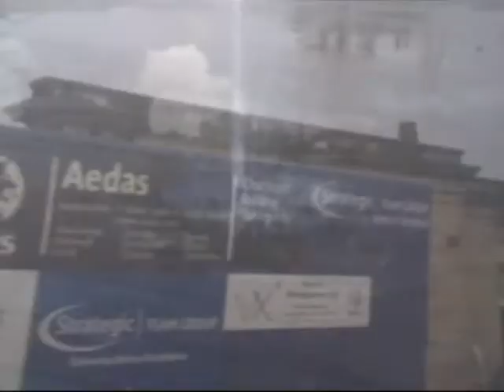My Train Journey From Scarborough To Huddersfield 22/9/2011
Starting at Scarborough passing though Seamer, Malton, York, Ulleskelf, Church Fenton, Leeds, Batley, Dewsbury and Mirfield before getting into Huddersfield.  Also shows you a water fountain outside of Huddersfield Railway Station at the end.